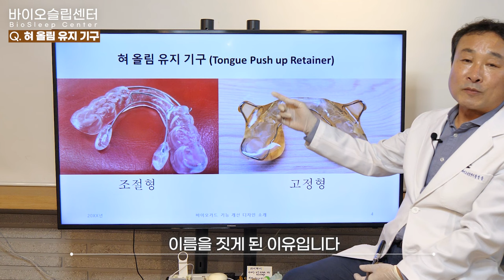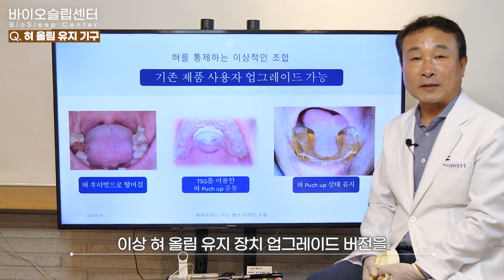코골이 핵심 원인 혀를 제어하는 5세대 구강장치 정보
혀가 처지는 것을 방지하는 기능을 추가한 혀 올림 유지 장치 2가지에 대한 안내 영상입니다. 혀의 올리는 정도, 압박하는 정도를 조절하는 조절형과 혀뿌리 즉, 혀를 안쪽으로 눌러주고 위로 들어주는 힘이 작용하여 혀가 아래로 떨어지는 것을 막아주는 고정형 2가지 업그레이드된 5세대 구강장치에 대한 안내입니다. 두 개발 제품에 차이와 기대되는 효과에 대해서 황청풍 원장님이 직접 제품을 가지고 설명 드립니다. 혀를 푸쉬업 하는 상태를 유지 시켜주는 혀 올림 유지 장치! 혀를 잡는게 핵심입니다. 영상으로 확인해 보실까요?

반갑습니다.
2023년 대한민국 수면의학 명인으로 선정된 황청풍 원장의 유튜브 채널입니다.

저를 만나는 사람들은 문제를 인식하고 그 문제를 해결하기 위해 오시는 분들입니다. 그런데 훨씬 더 많은 사람들은 문제를 인식하지 못하고 삽니다.

원인을 제거하면 그런 현상이 발생하지 않게 할 수 있습니다. 원인은 그대로 두고 현상만 없애려 한다면 그에 상응하는 많은 부작용을 수반할 수 밖에 없습니다.

가장 첫번째로 큰 영향은 비정상적인 호흡입니다. 아무 노력하지 않아도 저절도 쉬어지는 숨이 잠을 자는 동안 곤란해지는 상태가 되면 뇌가 긴장하고 스트레스를 심하게 받기 때문에 수면의 질이 현저히 떨어집니다.
원인을 보니 아래턱과 혀의 근육이 이완되면서 기도를 막는 경우가 대부분입니다.
잠이 들어도 아래턱과 혀가 기도를 막지 않도록 해줘야 합니다. 수술이나 약물, 양압기 보다 안전하고 간편한데 효과도 좋은 솔루션을 개발하여 많은 분들의 수면을 교정하고 있습니다.

수면 자세가 안정되지 않으면 당연히 수면의 질을 떨어뜨립니다.  그 원인 중 맞지 않는 베개가 미치는 영향은 매우 높습니다. 본인이 사용하는 베개에 대해 큰 문제를 못 느끼는 사람도 실제로 제대로 맞는 상태의 베개를 사용해보면 얼마나 잘 못 된 상태에 익숙해져 살았는지 알게 됩니다. 일자목 거북목인 사람이 정작 본인은 모르는 것과 같습니다. 깨어 있는데도 인지하지 못하는 데 자는 동안에는 더욱 알 수 없습니다.

아무리 많이 먹어도 영양소가 채워지지 않으면 인체 시스템은 오작동을 하게 됩니다. 영양 상태를 분석하여 부족한 영양을 채우고 과한 것은 비우는 것은 수면과 건강에 꼭 필요한 일입니다.

잠은 뇌를 위한 시간이라고 할 수 있습니다. 자는 동안 편안하게 이완되어야 할 근육과 신경이 긴장하게 되면 뇌가 쉴 수도 없고 기능을 회복할 시스템이 작동하기가 어렵습니다. 생체 전류는 나이가 들어감에 따라 전압이 약해집니다. 자연적인 현상이지만 잘 못된 자세나 스트레스로 인한 긴장이 지속되면 가속될 수 밖에 없습니다. 이런 문제들은 바른 자세를 유지하고 쌓인 스트레스가 만들어 버린 문제들을 인위적으로 풀어줘야 합니다. 그리고 약해진 전압을 올려주는 방법을 찾아야 합니다. 스스로 할 수 있는 방법을 찾아 주고 어려울 경우 적극적이고 전문적인 솔루션을 제공합니다.

이 역시 생각과 감정에 빠지지 않고 볼 수 있다면 균형을 찾을 수 있습니다. 아주 간단한 솔루션부터 전문가의 적극적인 개입과 훈련으로 극복하고 교정할 수 있습니다.

대장 생태계의 환경을 개선하고 교정하는 것으로도 대부분의 문제를 해결할 수 있습니다. 이 역시 맞춤형 솔루션으로 제공합니다.

위와 같은 주제와 내용으로 영상을 통해 많은 분들과 소통하고자 합니다.

[수상 내역]
- 2023 대한민국 명인 선정